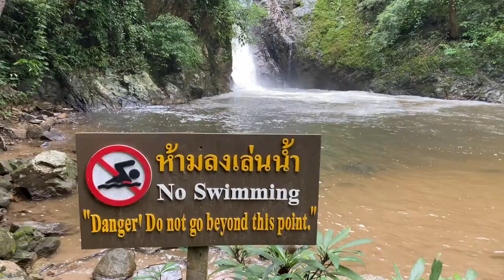Rare Experiences in Thailand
Part 3 of  our Thai Adventure continues with us camping in a natural reserve, discovering a 100 degree natural geyser and stumbling across the land of persimmons, where we got to eat endless fruits from the trees! This vlog illustrates how our simple approach to travelling, allows us to spontaneously discover and embrace very unique experiences!